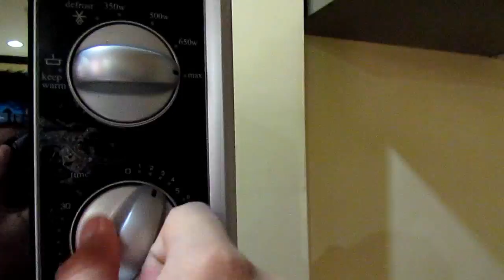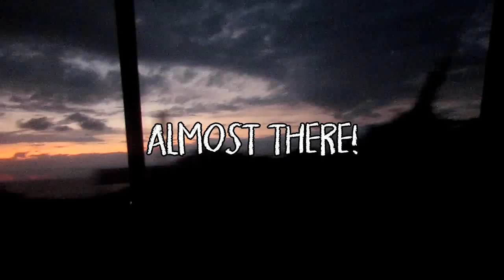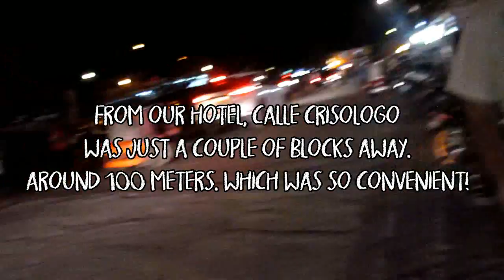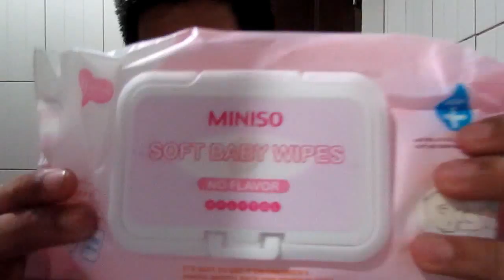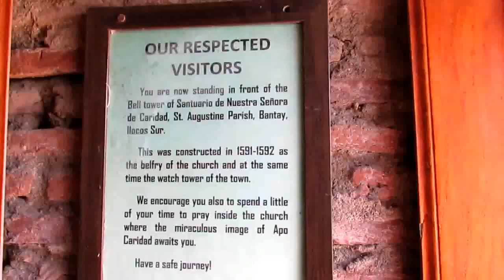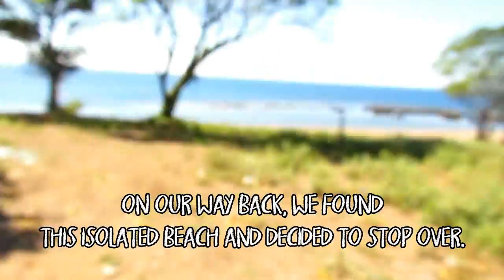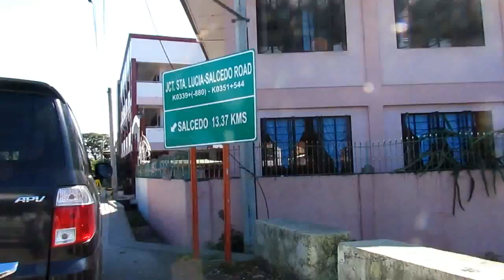three days in vigan city (tips & advice)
Hi! I'm Daniel and I'm a Youtuber from the Philippines. I create travel vlogs, lifestyle videos, and more! 😄

💻 LINKS:

5 🌟 - YAS HIGHLY RECOMMENDED
4 🌟 - QUITE SATISFIED
3 🌟 - SATISFIED BUT 'MEH'
2 🌟 - NOT THAT GOOD UGH
1 🌟 - NOT RECOMMENDED AT ALL

NIGHT TIME ROUTINE SKINCARE PRODUCTS USED:

📎Miniso Soft Baby Wipes
📎iWhite Facial Cleanser
📎iWhite 2-Minute Whitening Miracle
📎Ponds Acne Clear Toner
📎Cathy Doll Snail & Aloe Vera Gel Moisturizer

🎧빅뱅 (Bigbang) - 에라 모르겠다 (FXXK IT) Piano Cover

📮 FAQS:
💽 VIDEO EDITOR I USE: Wondershare Filmora
📷 CAMERA I USE: Canon Powershot SX30 IS

Please give it a thumbs up if you liked it and don't forget to comment down below some suggestions and questions if you have and I will answer them all for you! 👏